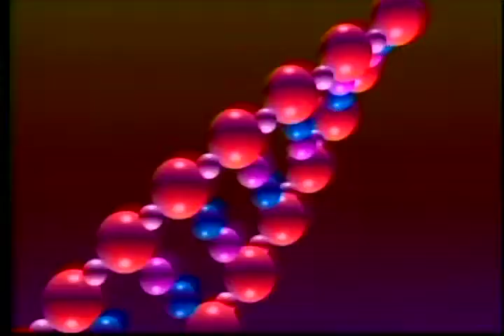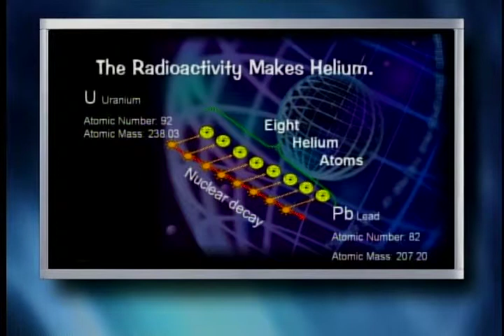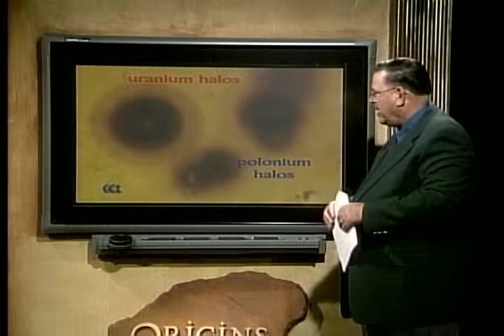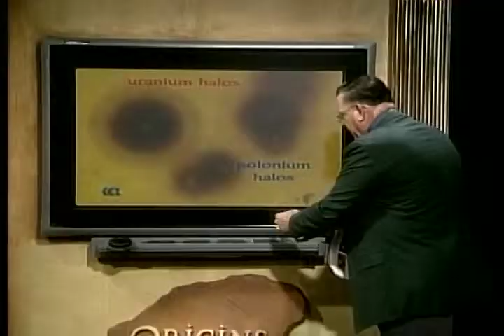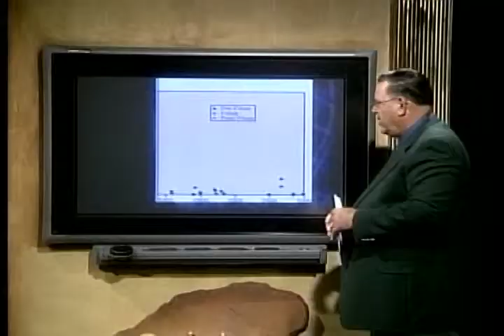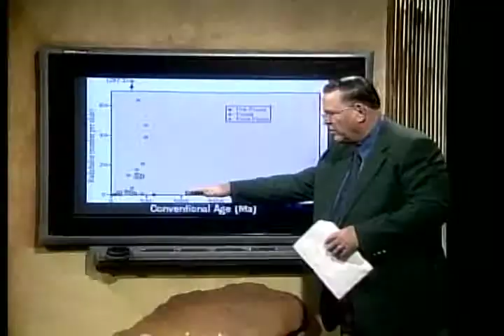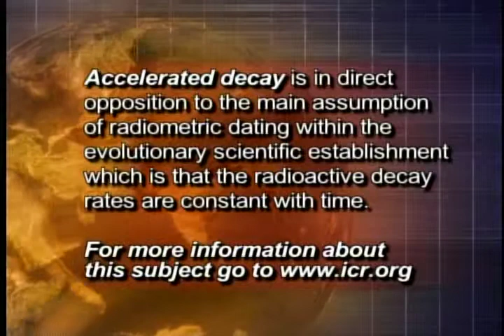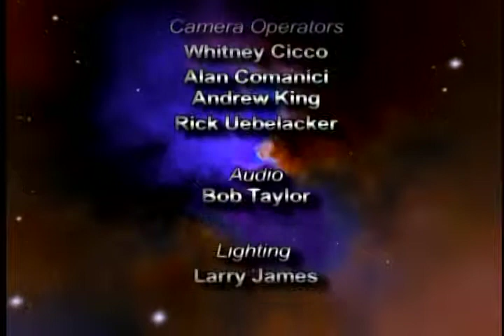Origins - Radiohalo Studies - Age of the Earth - part 3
Radiohalo Studies - Age of the Earth - part 3 with Dr. Larry Vardiman